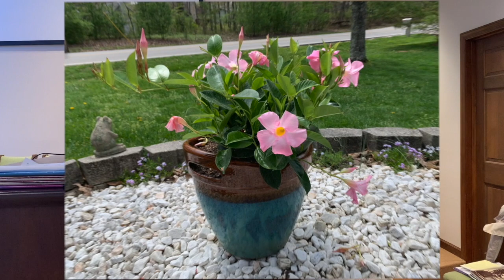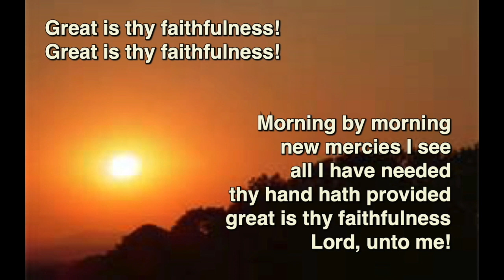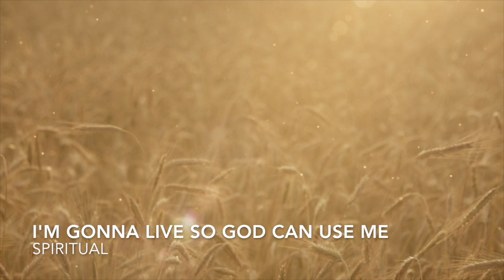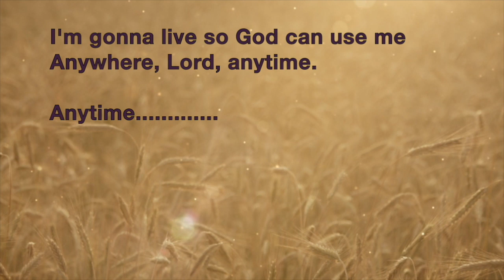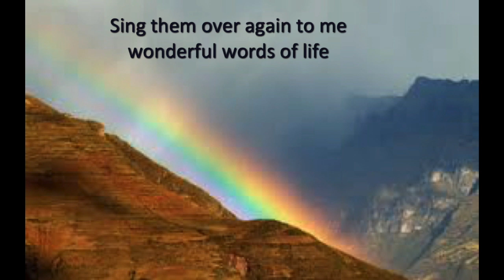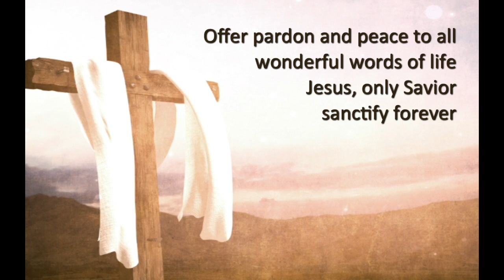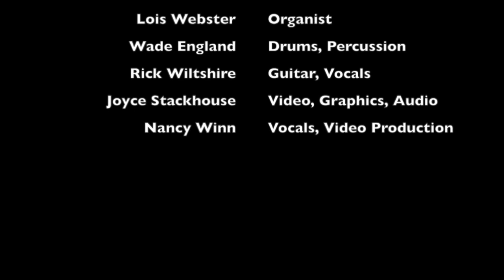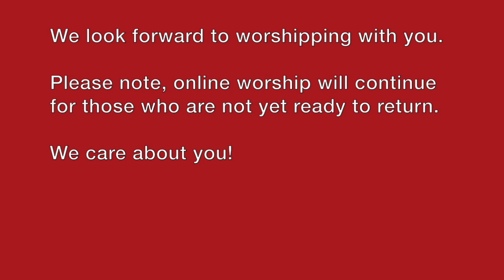06142020 Traditional Worship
Fairfield Glade United Methodist Church
Traditional Worship